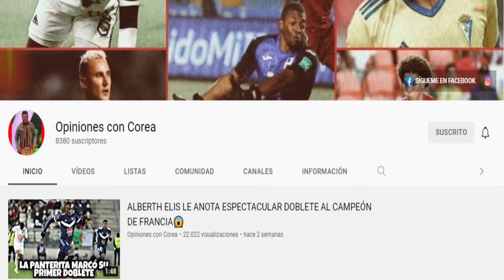🥳YA TENEMOS UN GANADOR DEL SORTEO | SE VIENEN MÁS PREMIOS👀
Ya tenemos el ganador del sorteo de la camiseta oficial del Choco Lozano con el Cádiz, así que suscríbite al canal, enterate de lo que acontece en el fútbol de la región, y pendiente que se vienen más sorpresas.